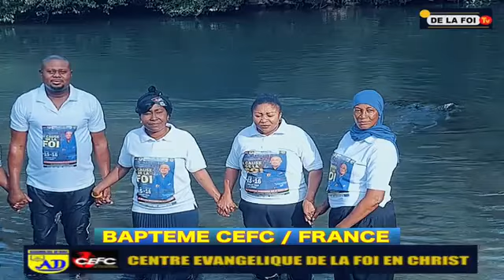CEFC FRANCE BAPTEME VOICI LA GRANDEUR DE DIEU